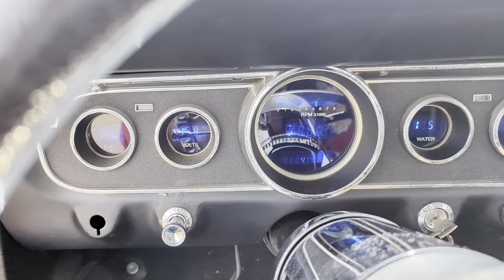1966 Ford Mustang Coupe For Sale~347 Stoker w/410hp~4 Speed~Pony Interior~PS~PDB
1966 Ford Mustang Coupe For Sale

347 Stroker Motor With 410 Horsepower
Holley Carburetor
Edelbrock Air Cleaner
Long Tube Headers Lead To Dual Exhaust
Electronic Choke
Four-Speed Manual Transmission
Aluminum Radiator
Power Steering
Power Brakes
Front Disc Brakes
Rack Up Front
Custom Tubular A Arms
Staggered Custom Wheels, 17's Up Front And 18's In The Rear
Red PPG Paint
Custom Billet Front Grille
Fiberglass Hood With Scoop
Custom Valance
Upgraded Xenon Headlights
Custom Pony Interior
Bucket Seats With Headrests
Custom Leather Wrapped Steering Wheel
Chrome Tilt Steering Column
Hurst Shifter
Dakota Digital Gauges
New Dash Pad
Custom Vintage Sound System
6 x 9 Speakers In The Back With An Amp And Sub Box
Super Nice Driver
Build Book And Restoration Photos Included